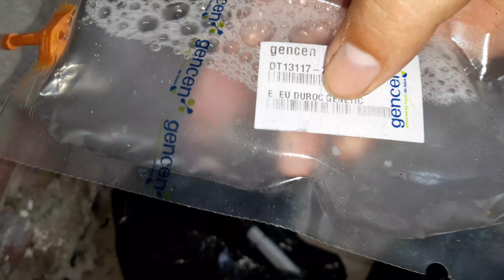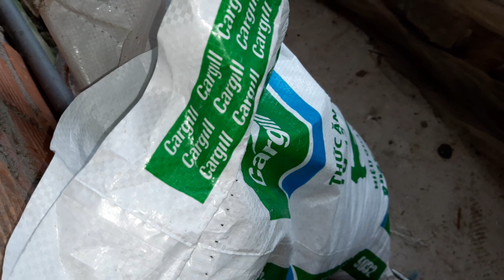Chi tiết phối tinh heo tại nhà.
🖐Kênh xin kính chào cô chú, anh chị và các bạn chủ đề:
✅ Khám quá cuộc sống
✅ Ẩm thực
✅ Giới thiệu các mô hình chăn nuôi, làm ăn hiệu quả.
✅ Cuộc sống, công việc đời thường
✅ Thiện nguyện lá lành đùm lá rách chia sẽ yêu thương.
✅ Chia sẽ những hình ảnh, sự việc, hay có ích trong đời sống.
👉 Kênh rất mong được sự ủng hộ của đại gia đình. Xin chân thành cảm ơn.